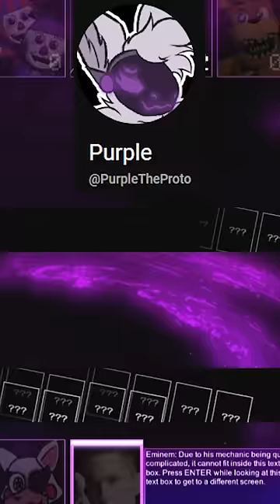The HUMAN MAX Ultra Custom Night Roster.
Sub and I'll make more shorts when relevant